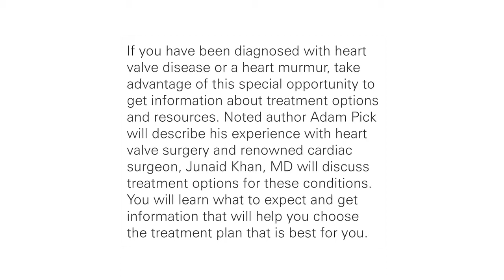How should a heart murmur be treated